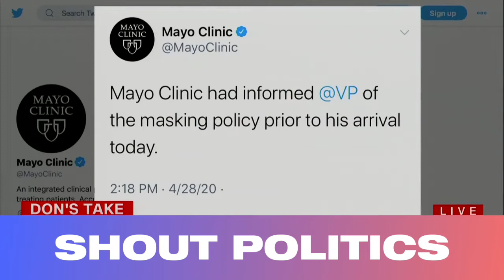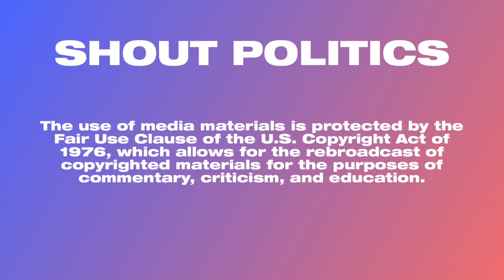Don Lemon Puts on Mask, Rips Mike Pence for Not Wearing One